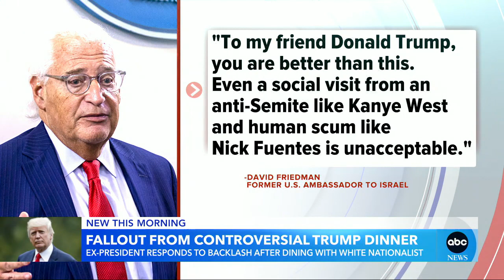Fallout from Mar-a-Lago meeting between Trump and Ye l GMA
ABC News’ John Karl reports on the former president’s dinner with the rapper formerly known as Kanye West.